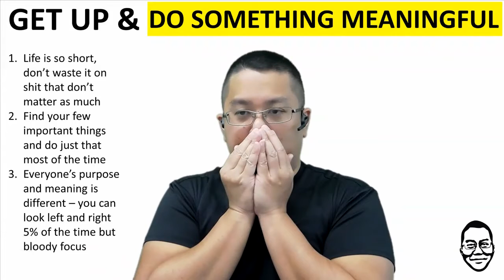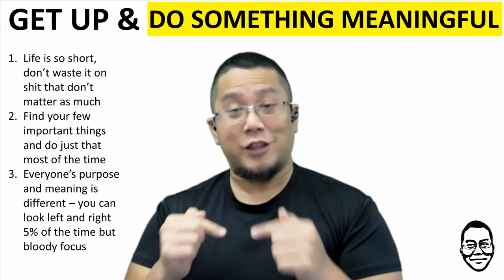Get Up And Do Something Meaningful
Get up and do something meaningful, don't waste your time and life tolerating and just going through the motion.

Life is short but can be long enough when well lived and not wasted.

The thing with "doing" something meaningful is that you need to evaluate and think for yourself, and determine what is meaningful or not to you - and everyone is different.

That's why I often tell people that you can look left and right to see what others are doing, but most importantly is that you need to immerse, try, evaluate and determine what makes you tick.

Because you are you, and what makes you happy will be different from what makes others happy.